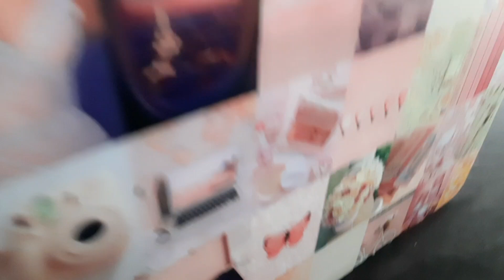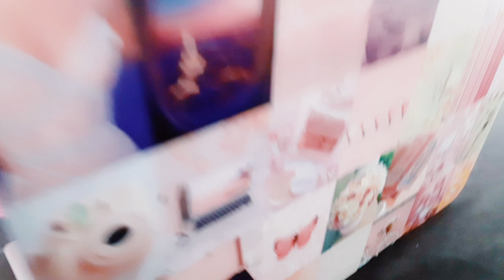එලීනා බබාගේ පලමු අවුරුද්දේ උපන්දිනේ🥰Elena baby